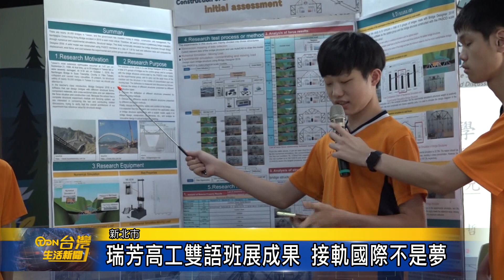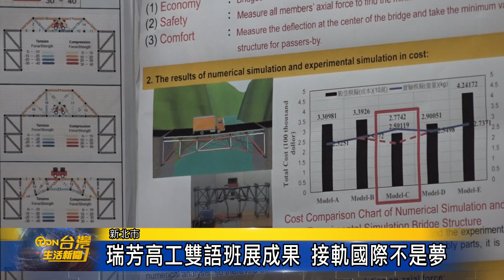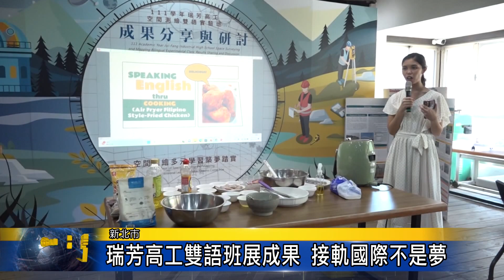瑞芳高工雙語班展成果 接軌國際不是夢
新北市瑞芳高工空間測繪科在去年成功申請教育部國教署「補助擴增高級中等學校雙語實驗班計畫」，設置雙語實驗班提升學生雙語學習成效，過去一年進行雙語實驗教育，今(20)日在黃金博物館舉行成果發表，在技職學校特別是工科領域的科系，顯得特別不一樣，對於學子未來接軌國際不是夢。